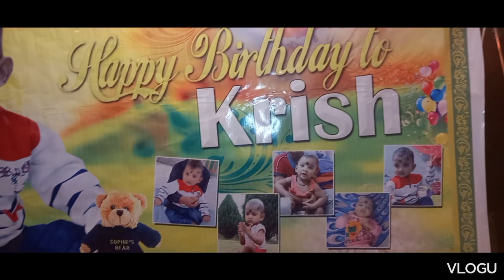Birthday celebration blog part 2 🎊🎁🎊🎁🍭🍰🍛🍹🎆🎂🍬🥰💗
about the